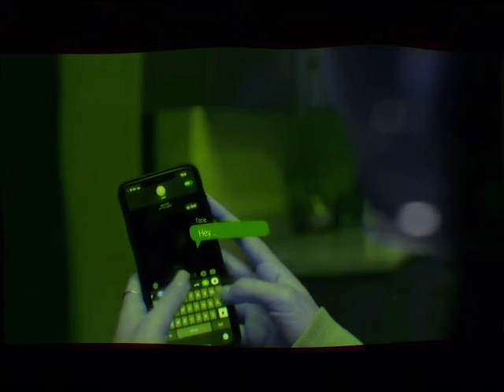2TONE - KEEP IT PRIVATE (SLOWED & CHOPPED RMX)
@Official2toned SLOWED AND CHOPPED UP 2tone djdreal @bythebooc